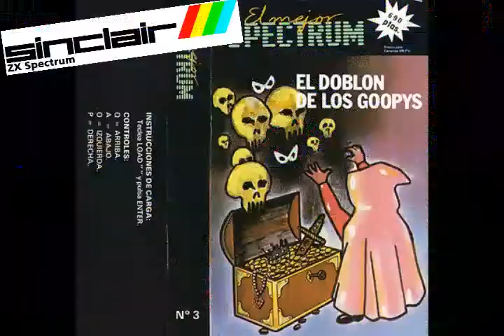Doblón de los Goopys, El (Sygran/Ángel García Delgado) (1987) (ZX Spectrum)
Simple arcade de reflejos incluido en el número uno de la colección quiosquera "El Mejor Spectrum".

Música de la Intro y Outro: Alberto "McCalby" González